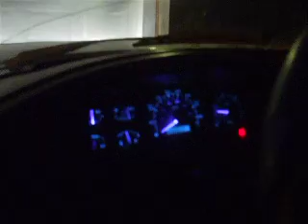LEDs and rotator on my ford diesel(at night this time)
This is a follow up to the last video, taken at night so you can see everything better including the LEDs in my interior.